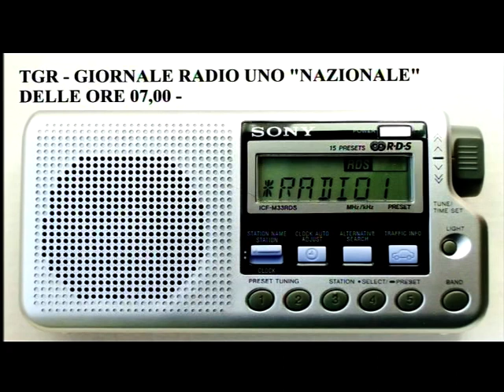MERCOLEDI' 16 SETTEMBRE 2020 - TGR - GIORNALE RADIO UNO "NAZIONALE" ITALIANO DELLE ORE 07,00 -